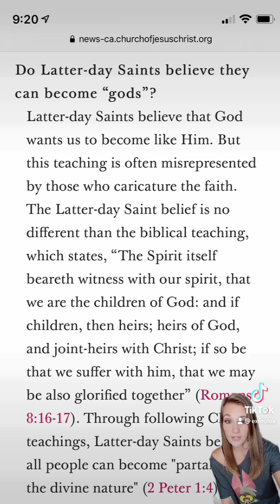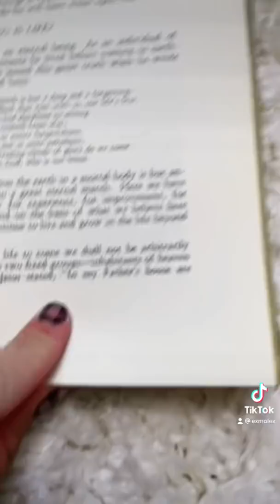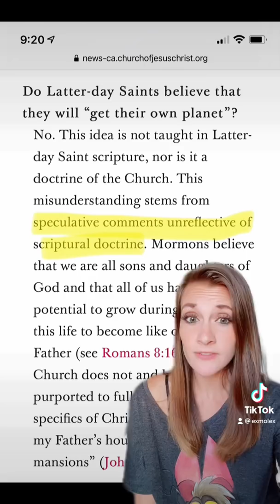Mormon Church: “We Don’t Believe We Get Our Own Planets” SINCE WHEN?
This is a TikTok from today, but it needed to be shared here too!

Buy me a drink with...

Mail:
Exmo Lex
Caldwell, ID 83606